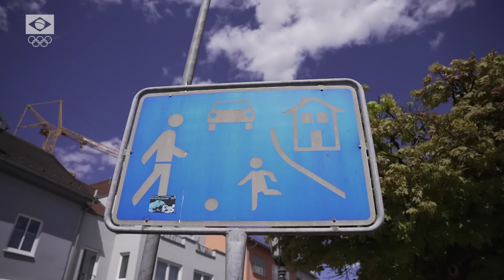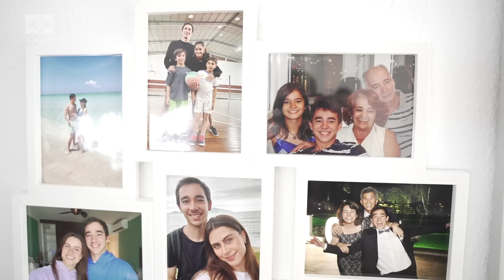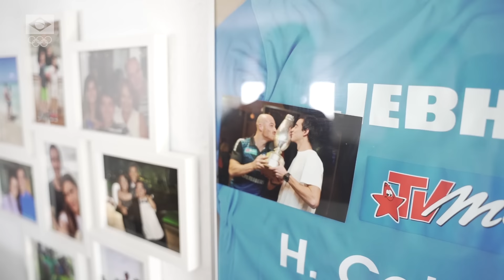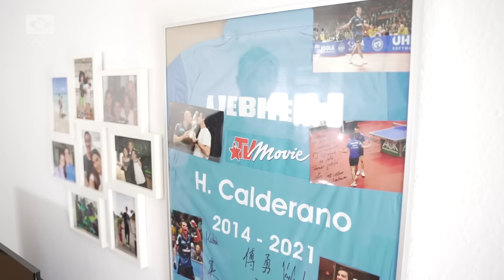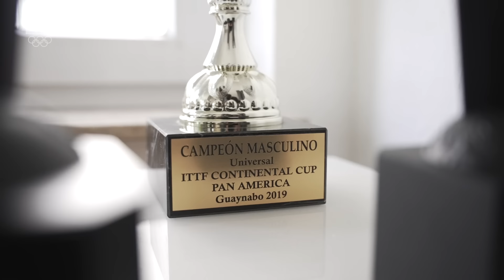VIDA DE ATLETA | HUGO CALDERANO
No episódio de hoje da série Vida de Atleta, você poderá conhecer mais sobre Hugo Calderano. O mesatenista mostrou sua rotina, seus hobbies e muitos talentos secretos. Além, é claro, de um papo exclusivo sobre os Jogos Olímpicos!